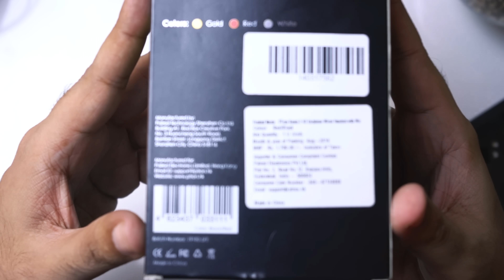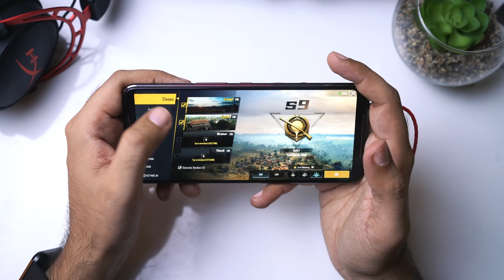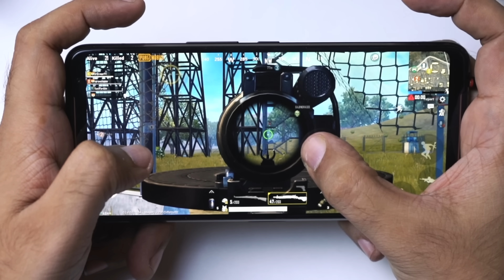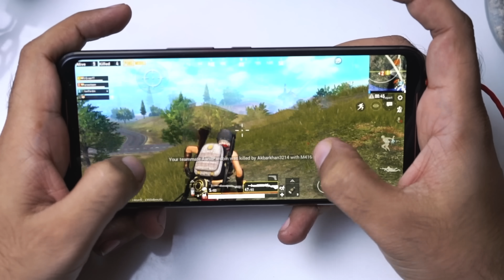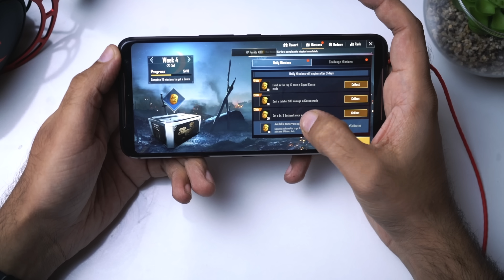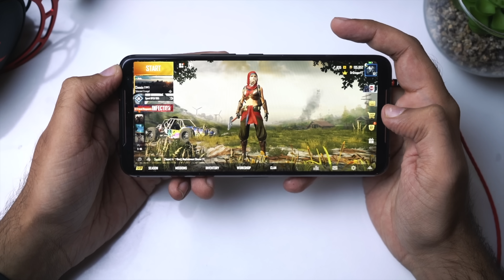Best Cheap Gaming Earphones for PUBG Mobile - BGMI - BATTLEGROUNDS MOBILE INDIA - Ep.#2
Episode 2 of BGMI - BATTLEGROUNDS MOBILE INDIA / PUBG Mobile Gaming Earphone Series where I will talk about Best Gaming earphones, Cheap Earphones especially Cheap gaming earphones for PUBG Mobile or Best Earphone for Gaming.